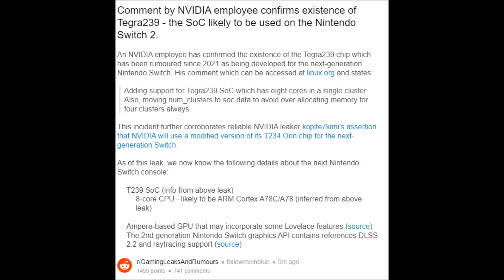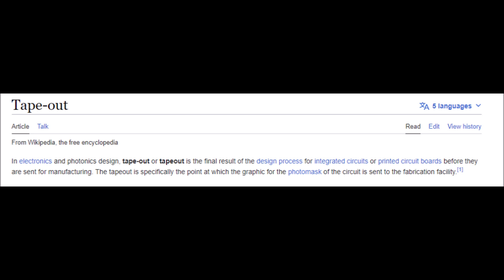Nintendo Switch 2 Chip Taped Out And Ready For Production?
More Evidence From Your Favorite Doctor